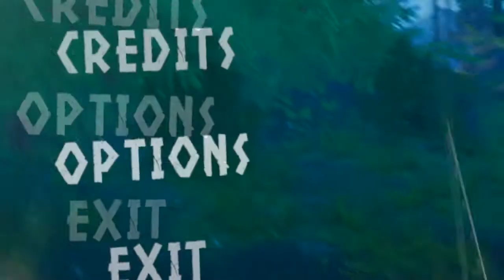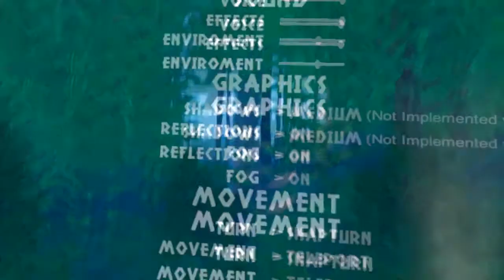THE WOODS Chapter 1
This is in a beta state , Just put together for me to review ...
This beautiful game is going to be released in chapters,

A chilled out experience sees you camped out by the fire , where you keep cutting wood to add to the fire to ward of the forest creatures , And pass the time playing the guitar

Help David survive in the woods of Colorado while learning more about what happened to him and the world in Part 1 of WOODS.

Everything happened so fast… And even if people could have seen it coming, what could they have actually done? David was one of the ‘lucky’ ones. Far from the chaos, yet he felt the impact all the same. Now, trying to understand everything that happened, he found himself returning to a place that called to him.
A place that offered the best possible chance for his survival… The Woods.

In spite of everything, David is determined to survive.

So with his trusty ax he spends his days chopping and preparing wood -